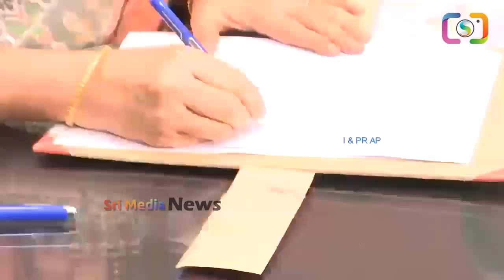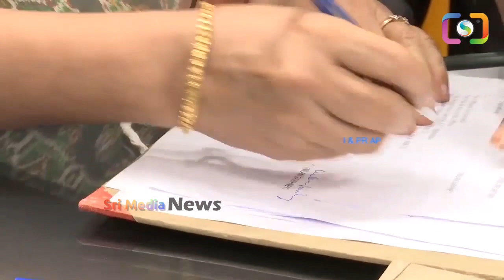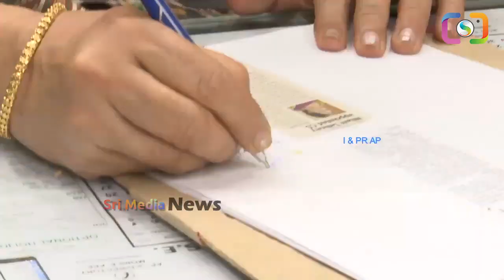ఈసీగా ఛార్జ్ తీసుకున్న 24గంటల్లోనే చంద్రబాబుకి చెమటలు పట్టె ఫైల్ మీద సంతకం పెట్టిన నీలం సాహ్ని |SMN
WATCH : ఈసీగా ఛార్జ్ తీసుకున్న 24గంటల్లోనే చంద్రబాబుకి చెమటలు పట్టె ఫైల్ మీద సంతకం పెట్టిన నీలం సాహ్ని  |SMN